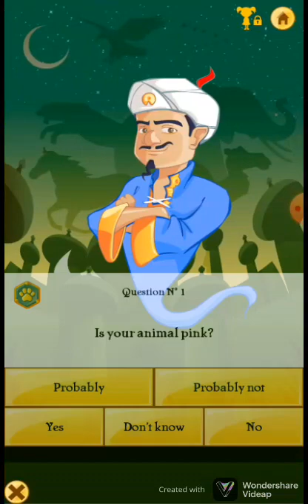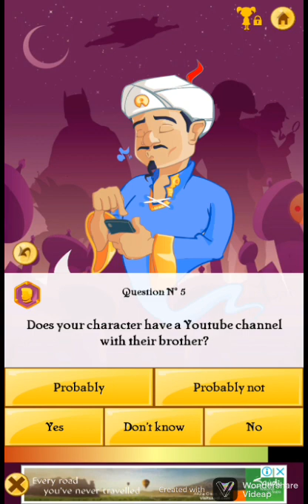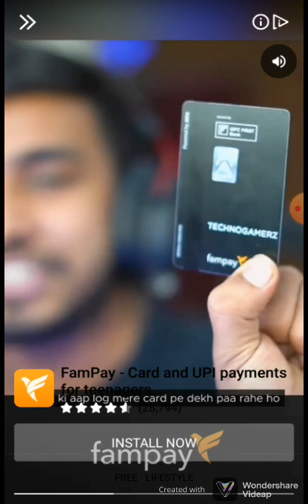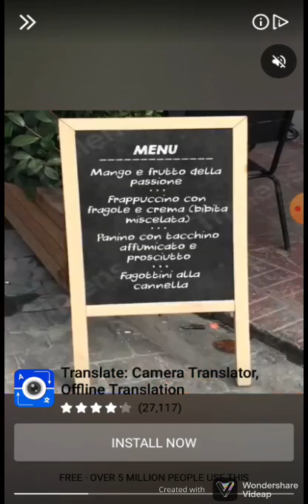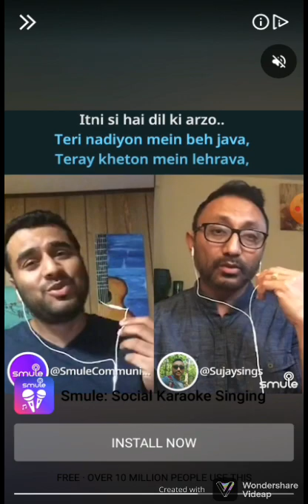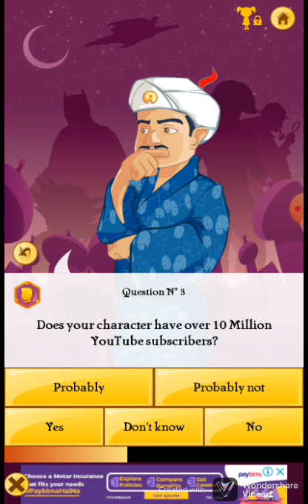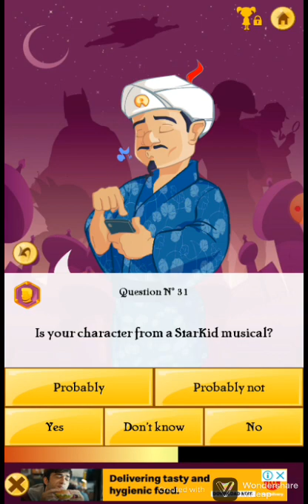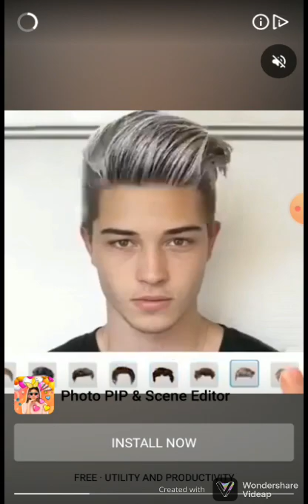I DEFEAT AKINATOR | ADITYA